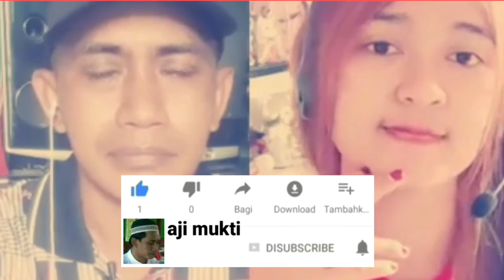prawan kalimantan campursari koplo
prawan kalimantan smule